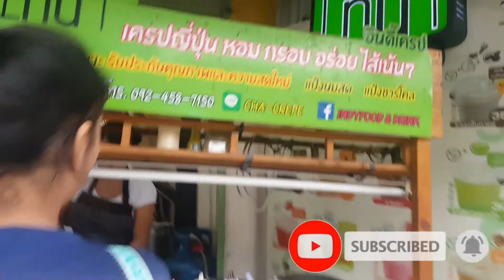เครปญี่ปุ่นยั่วๆจ้า best street food พากินขนมเครปกันครับ | FMTK